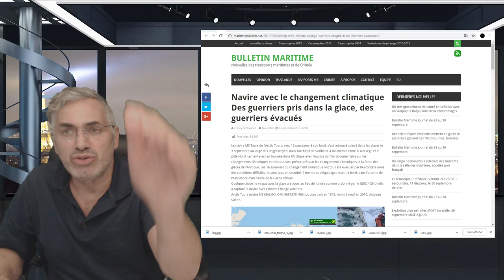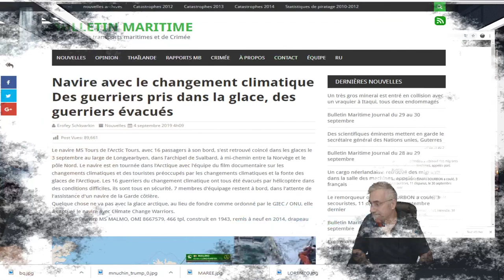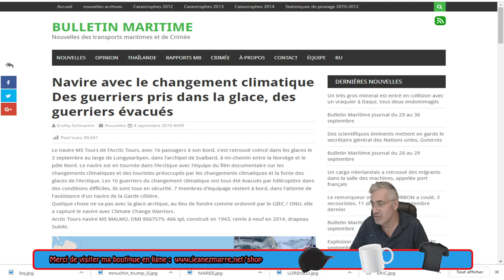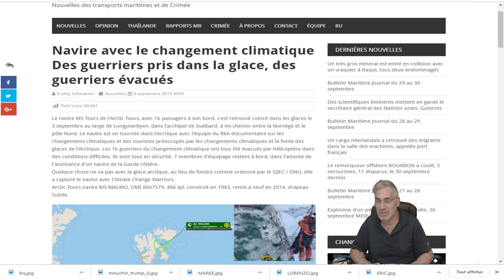exclusif, un navire de cinéastes et actives coinçés dans la glace du pôle nord!